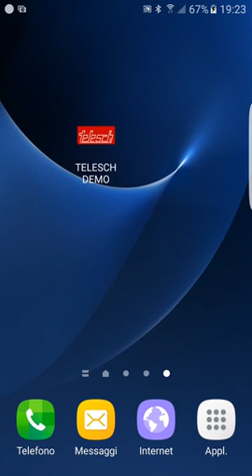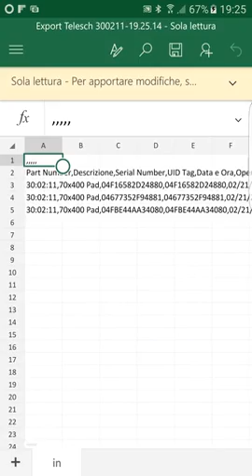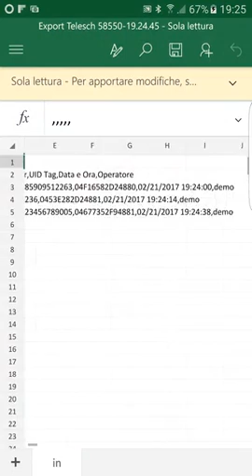Demo BarCode / NFC